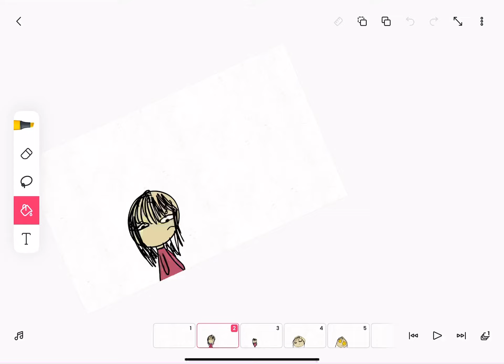I won the race